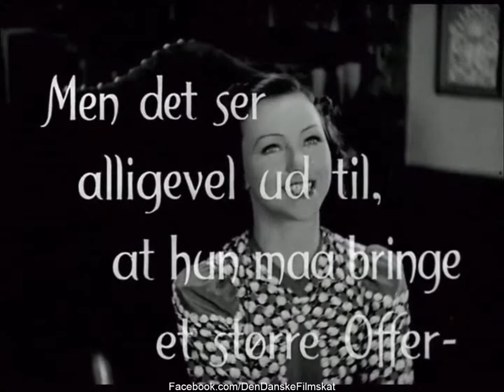Komtessen paa Steenholt (1939) - Trailer